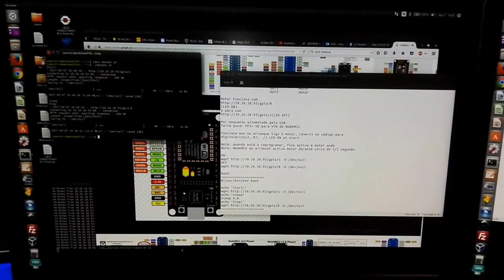IoT monorail (LEGO-compatible) v0.1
First autonomous version. Ugly and slow but works.
Part list:
- NodeMCU (ESP-12E) as a Wi-Fi web server controlling GPIO2 pin through HTTP
- DRV8838 motor driver
- Pololu #1095 micro motor
- Plastic gear from a Cebek c-6085 kit
- PP3 9V battery
- some LEGO Technic pieces for the 3 wagon skeleton
Roadmap:
- add a GPIO pin to control motor direction